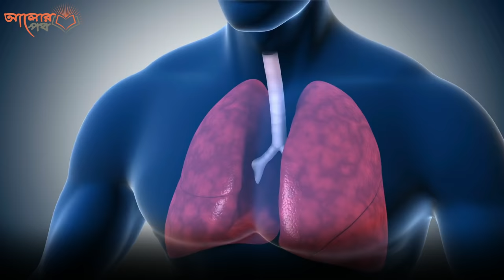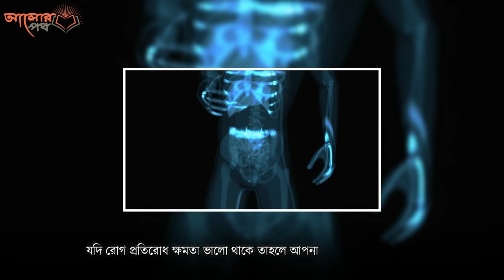ফুসফুস ভালো রাখতে নিয়মিত খেতে হবে যে ২ ধরনের খাবার